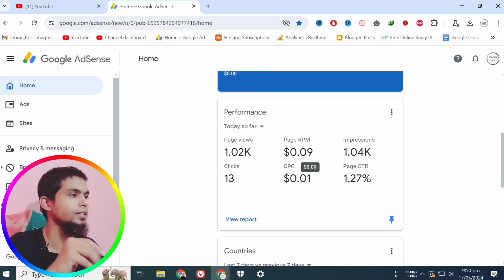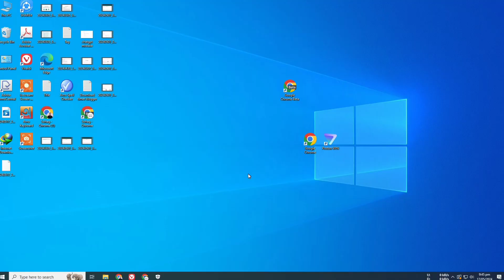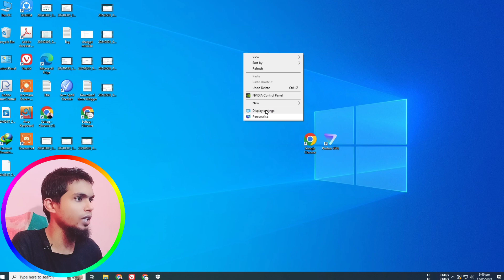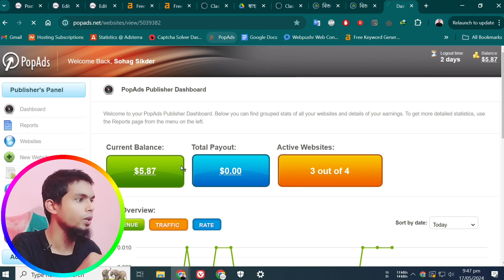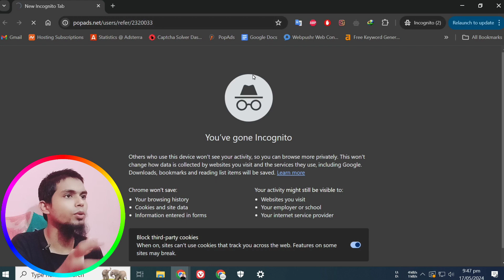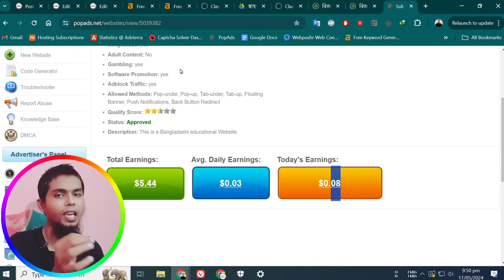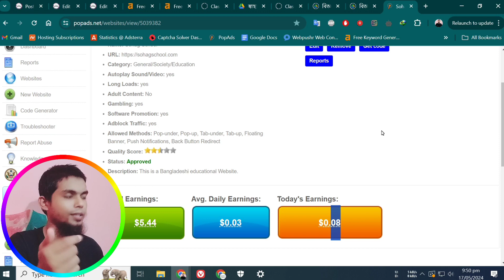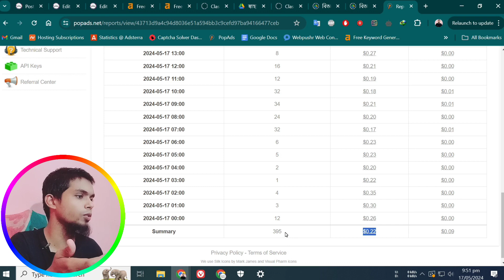How To Create Popads Publishers Account | Popads Review for Publishers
If you have  lots of visitors in website. But you have no Google adsense ads.Now i have solution for you to earn money from your website.You can create popads account and use their ads network.In this video, i am showing How To Create Popads Publishers Account | Create Popads Account | Popads Review for Publishers.